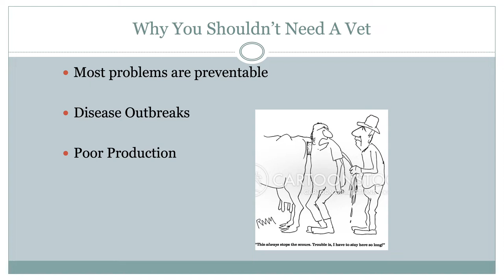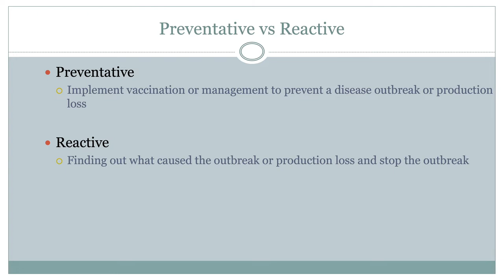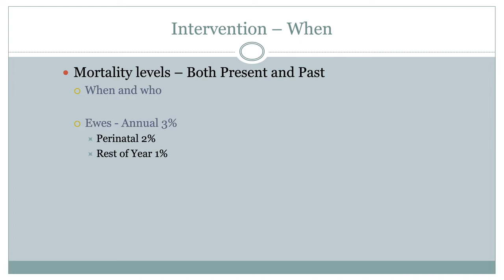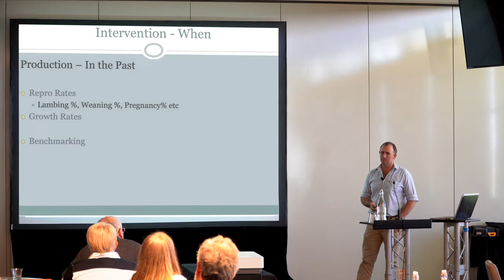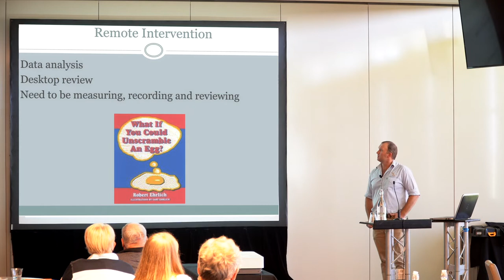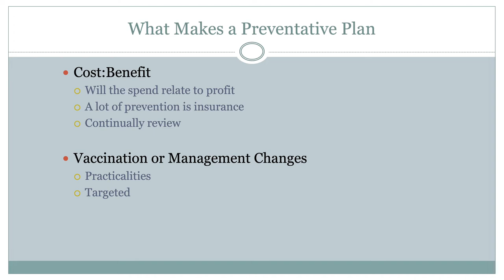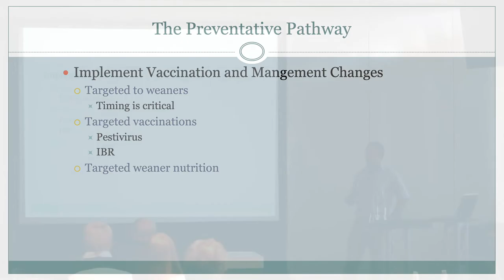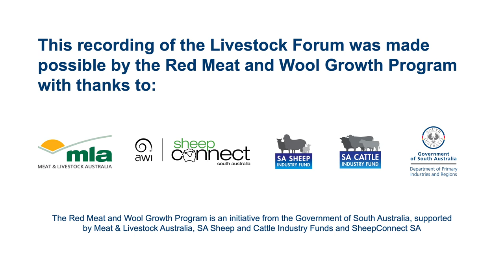2022 Red Meat and Wool Growth Program livestock forum – 5. Sean McGrath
'Managing cattle and sheep diseases' presented by Dr Sean McGrath, Millicent Veterinary Clinic. This Red Meat and Wool Growth Program livestock forum was held 30 March 2022 in Murray Bridge, South Australia.